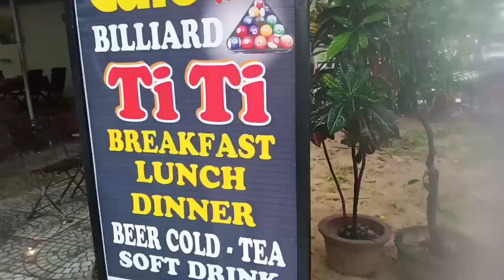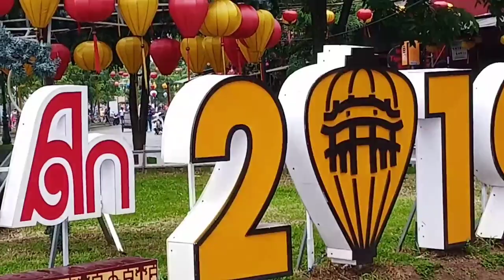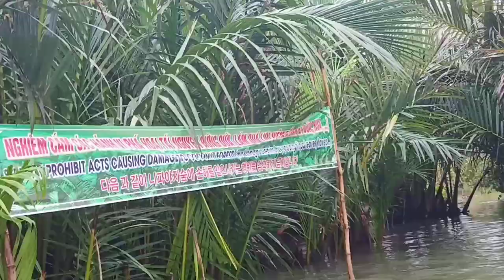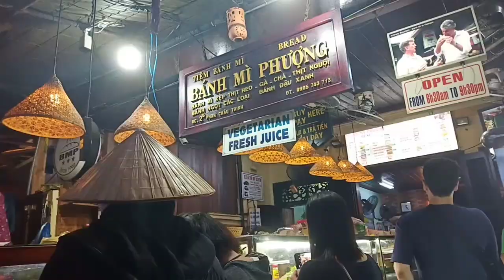Coconut Basket boat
Basket coconut boat tour is very popular in Hoi An Vietnam. if you want to ride by boat you need to pay 500 000 dongs in one boat good for two persons. We had a great time on this tour and would highly recommended.